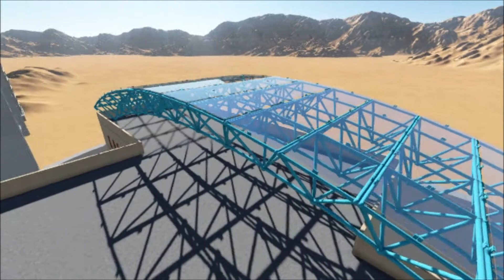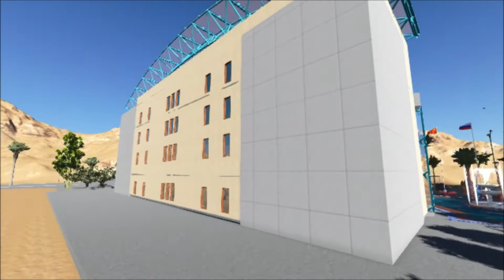REVIT ARCHITECTURE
REVIT ARCHITECTURE TO LUMION